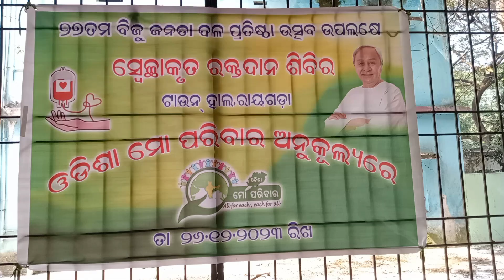ରାୟଗଡ#ରକ୍ତଦାନ ଶିବିର#ବିଜେଡି ର ୨୭ତମ ପ୍ରତିଷ୍ଠା ଦିବସ ପାଳିତ#Tv5 odia